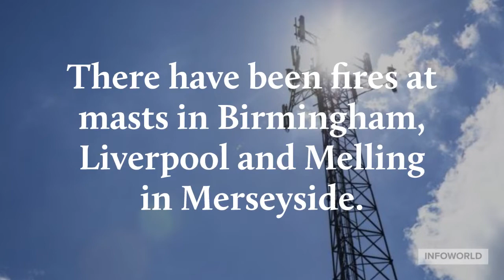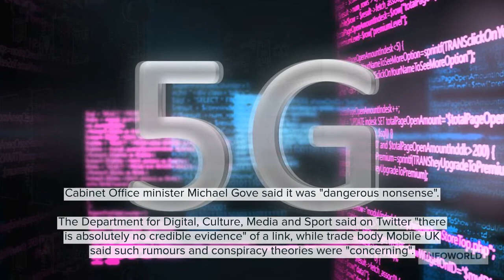Coronavirus TO 5G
5G-coronavirus conspiracy theory spurs rash of telecom tower arson fires